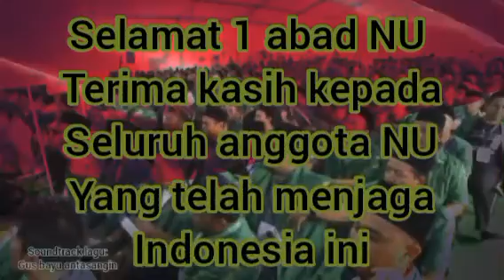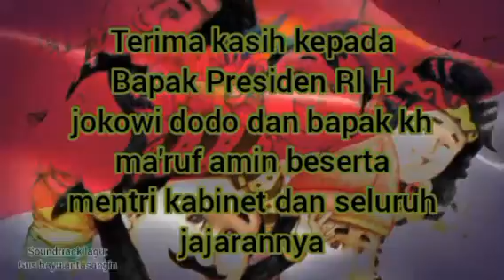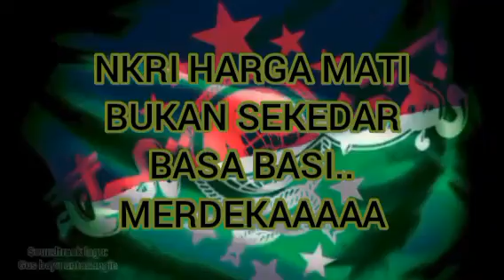1 ABAD NAHDLATUL ULAMA Lagu penyemangat untuk NKRI🇲🇨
Selamat 1 abad NU dan selamat untuk Indonesia 🇮🇩
NKRI 🇲🇨 HARGA MATI BUKAN SEKEDAR BASA BASI.
karya lagu
cip: Gus bayu antasangin